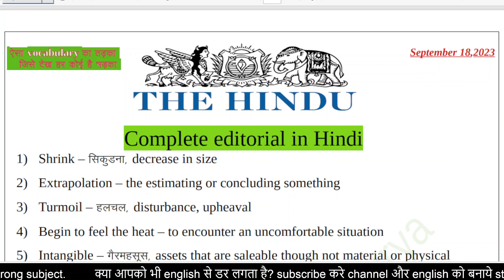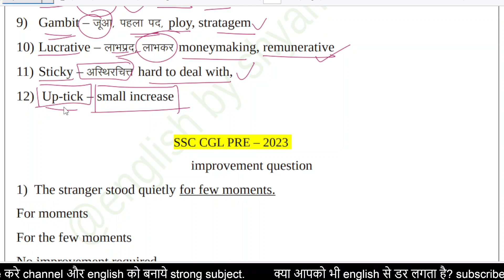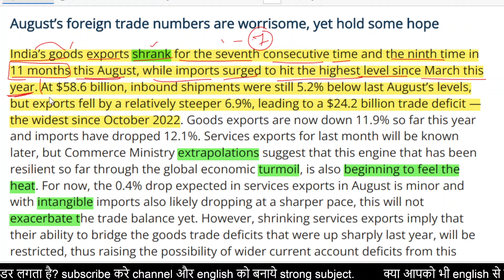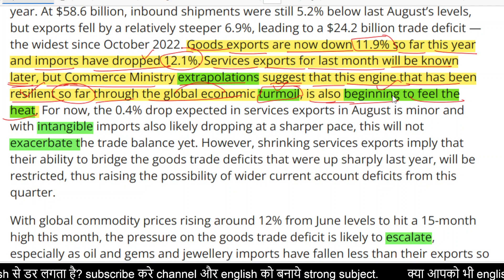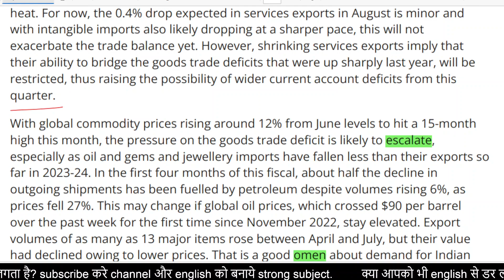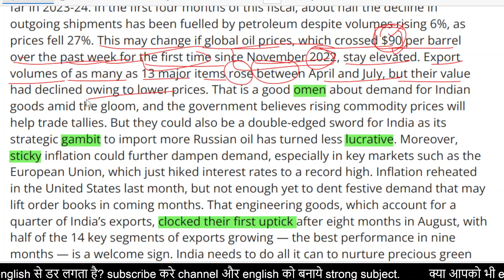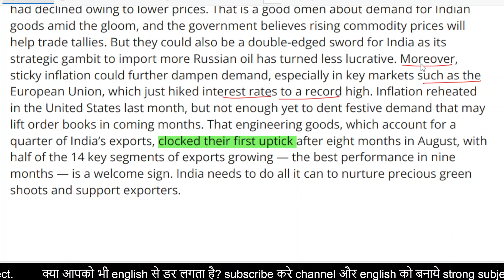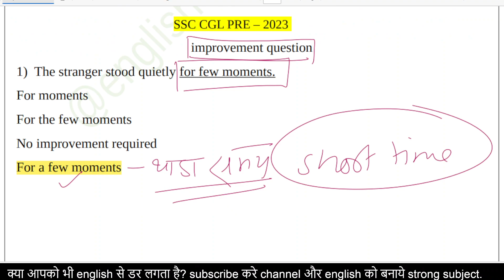ll The Hindu Editorial Today ll The Hindu newspaper Today ll September 18 , 2023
cloze test
tell you name
gender
exam name

Synonyms
Antonyms
Vocabulary
One-word substitution
Fill - up
trick cloze test
trick improvement
ssc english